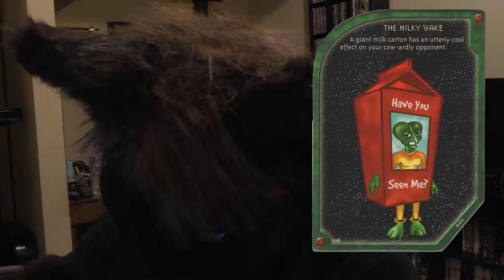Interstellar Wrestling League PT3 - Canning the Canned Heat - Gaming with the Cat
PLEASE NOTE: This video is pretty quiet. The reason behind that is because the game's audio is very quiet. I tried turning up the game's audio to the highest level I could, but it was still quiet. So you may want to turn up the volume on your audio device to hear this properly.

Hello there fellow viewers,

Shade "Kitty-Cat" Feline here, and welcome to part 3 of my Growler Da Pirate let's play of Interstellar Wrestling League!

In this episode, we go up against the guy on the box art. Will Growler be able to stand a chance against Canned Heat, or will Growler get canned?